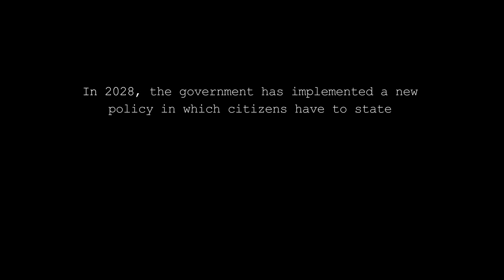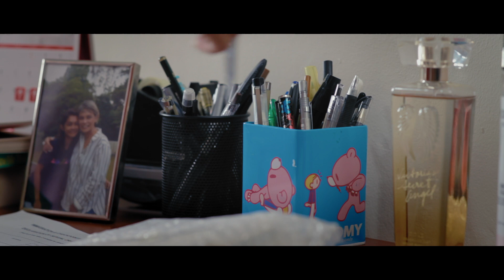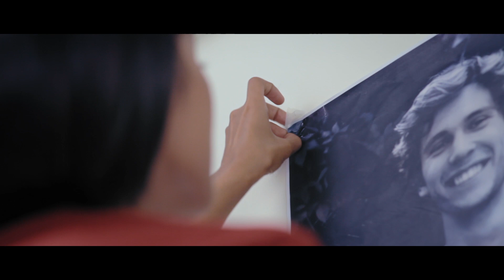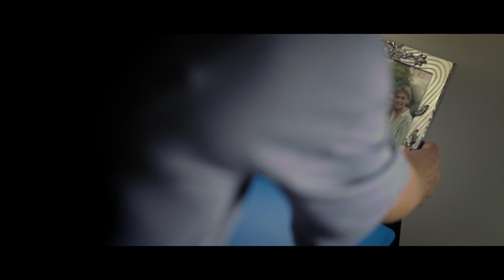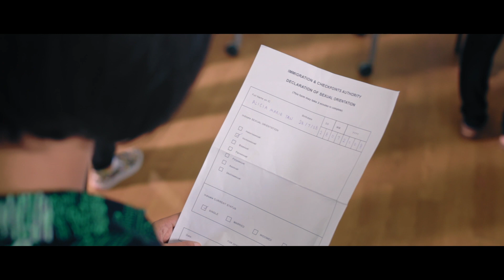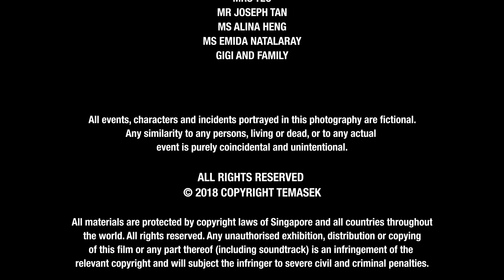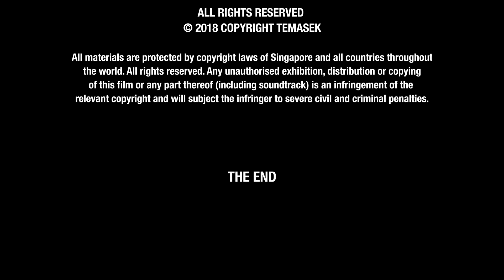Declaration | Project 20/20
DECLARATION by Clam Down (Republic Polytechnic)

In a future where one has to legally declare their sexuality on their NRIC, Alicia is forced to come out. This causes a rift between Alicia and her mother, as her mother disapproves of her choice but lying to the government faces legal consequences.

SHANICE ANNE CHER LING QIU - Editor
NUR ZAKIAANA BTE SULIMAN - Producer
KATHERINE TEO KE YING - Director
EMILY WONG YOUNG YEE - Writer
M.RAIHAN RAHIM - Mentor

20/20: The Temasek Short Film Project is a short film series aimed at nurturing the next generation of local filmmakers. Commissioned by Temasek, a Singapore investment company, the project provides 20 young aspiring filmmaking groups with funding as well as mentorships by some of Singapore’s most renowned directors.